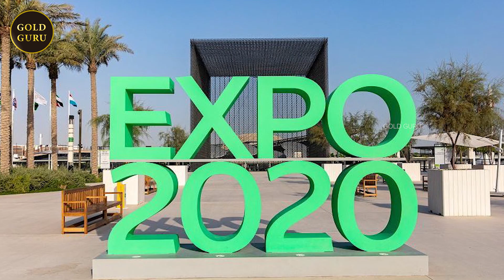DUBAI EXPO - 2020 | GOLD GURU